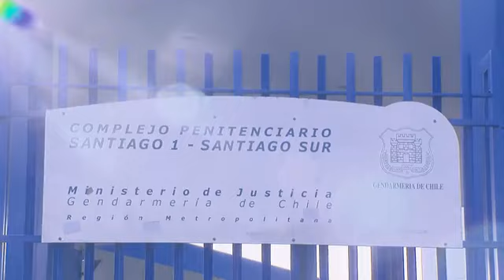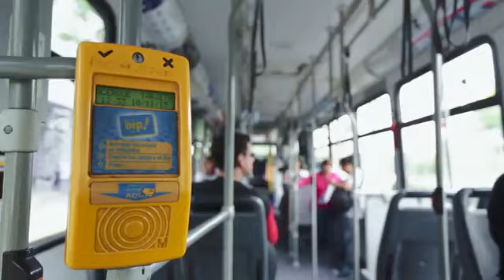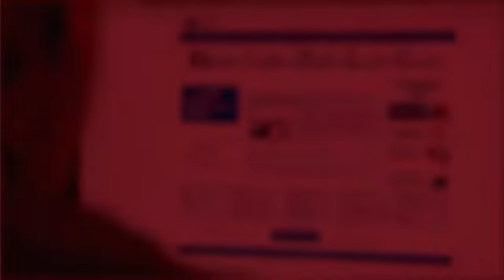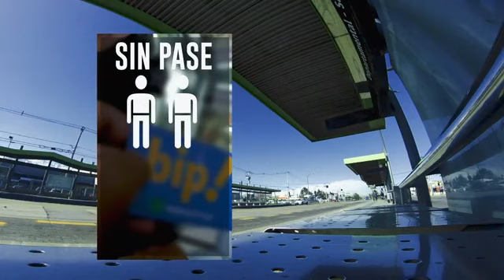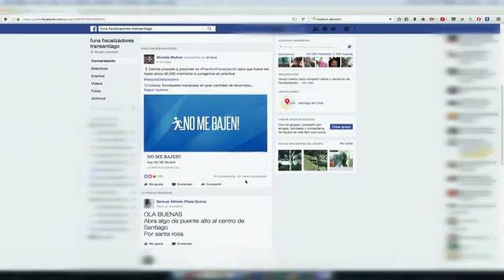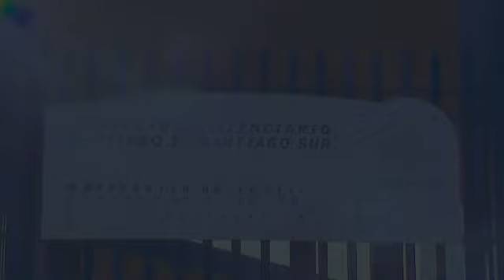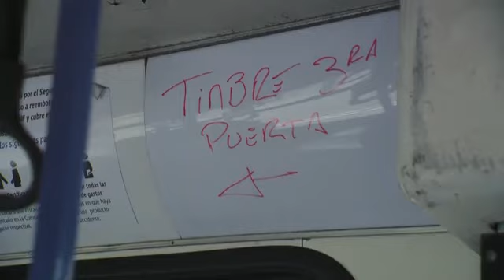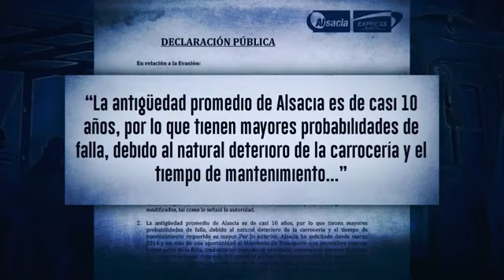Informe Especial: Evasión, la batalla de la Bip! | 24 Horas TVN Chile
El equipo de Informe Especial se sube al transporte capitalino para ver de primera fuente la alta evasión en micros del Transantiago. Las razones de los evasores, como también el trabajo de los fiscalizadores en este reportaje.